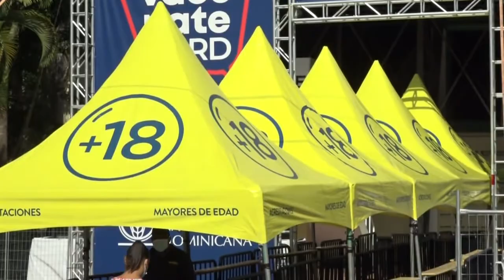Baja asistencia a centros de vacunación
La afluencia en el número de personas que acuden a los centros de inmunización se ha reducido significativamente, mientras el Gobierno ya ha aplicado más de 7.3 millones de dosis de vacunas en tres meses.